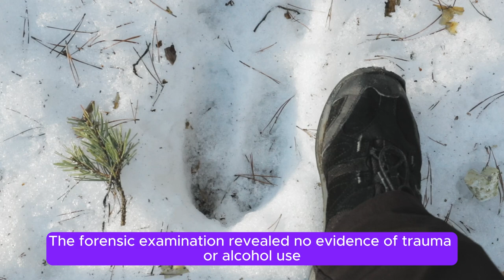The Dyatlov Pass Incident in Russia History.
The Dyatlov Pass incident is an intriguing unsolved mystery from the last century. In February 1959, a group of nine experienced Russian mountaineers perished during a difficult expedition in the northern Urals. A snow avalanche hypothesis was proposed, among other theories. Still, it was found to be inconsistent with the evidence of a lower-than-usual slope angle, scarcity of avalanche signs, uncertainties about the trigger mechanism, and abnormal injuries of the victims. The challenge of explaining these observations has led us to a physical mechanism for a slab avalanche caused by progressive wind-blown snow accumulation on the slope above the hikers’ tent. Here we show how a combination of irregular topography, a cut made in the slope to install the tent and the subsequent deposition of snow induced by strong katabatic winds contributed after a suitable time to the slab release, which caused severe non-fatal injuries, in agreement with the autopsy results.

The content presented on this channel is for informational and entertainment purposes only. Our videos explore true crime, mysteries, history, and supernatural themes, aiming to provide engaging and thought-provoking content. While we strive for accuracy, some details may be speculative or based on available sources. Please approach sensitive topics with caution and respect for those affected.
Dyatlov Pass Incident Netflix
Dyatlov Pass podcast
Igor Dyatlov
Dyatlov Pass Incident movie
Dyatlov pronunciation
Dyatlov Chernobyl
Yuri Yefimovich Yudin
Yuri Yudin interview